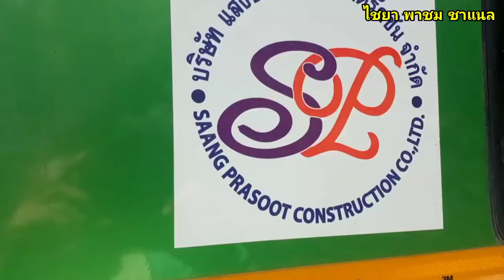แม็คโครvsรถหกล้อ ทำงานร่วมกัน#แมคโคร#รถดั้ม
รถแม็คโคร รถหกล้อ ทำภารกิจร่วมกัน ในการขนย้ายแผ่นพื้น เก็บบรรยากาศการทำงานมาให้ได้ชมกันครับ ขอบคุณทุกท่านที่เยี่ยมชมเป็นกำลังใจ#รถแม็คโค แมคโคร รถหกล้อ รถดั้ม @chai430